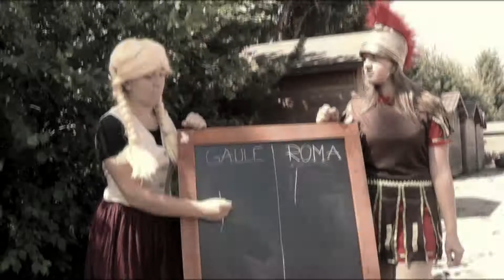annonce de la Fête du Vieux Seynod 2019